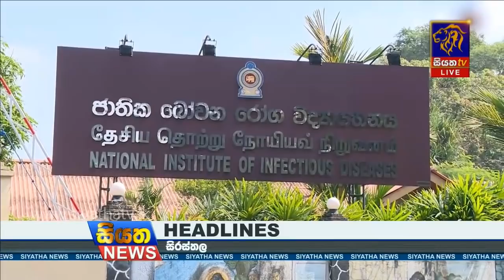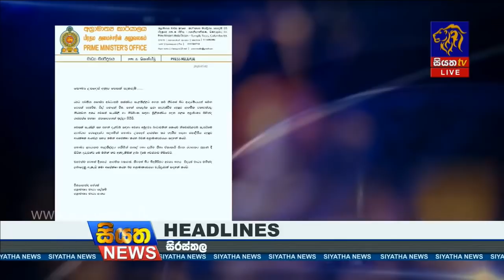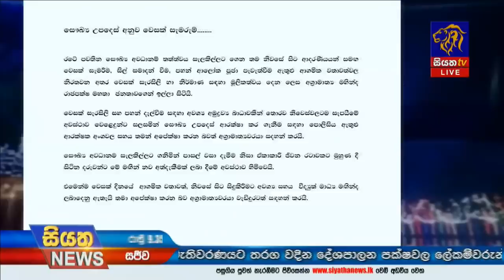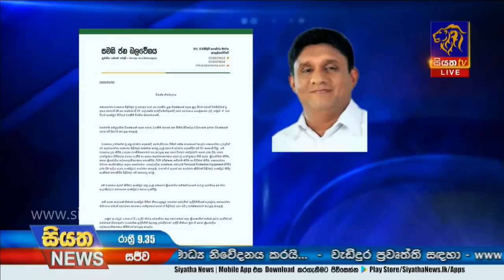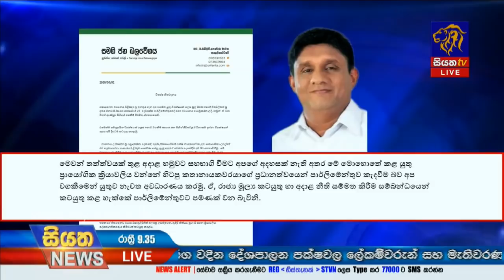Siyatha News | 09.035 PM | 02 - 05 - 2020